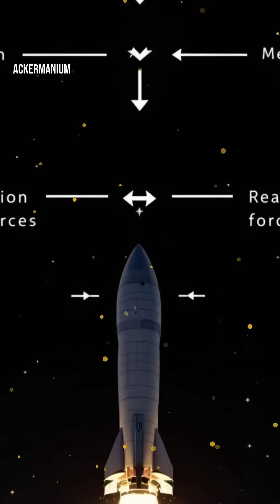Rocket Propulsion: Basic Principles That Lift Spacecraft Beyond Earth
Ever wondered how rockets break free from Earth’s gravity? Let’s unravel the science behind rocket propulsion. From Newton’s Third Law to the explosive chemistry of fuel, discover the secrets that launch spacecraft into the cosmos. Get ready for a rapid journey through the forces and innovations that make space travel possible!